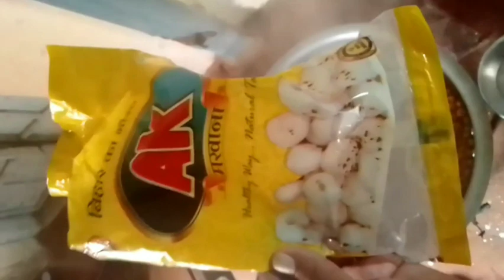How To Make Rajmah Masala | रसोइए से जानिए धमाकेदार राजमा बनाने का राज | Punjabi Style Rajmah Masala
About Video

दोस्तों आज हम आपको हिमाचली धाम में बनने वाली राजमा की recipe दिखाने जा रहे हैं!!

पंजाबी राजमा मसाला बनाने की विधि और सामग्री

राजमा में क्या क्या डलता है?
राजमा चावल के साथ क्या परोसें?
राजमा की ग्रेवी कैसे बनाते हैं?
कौन सा राजमा सबसे अच्छा है?
पंजाबी राजमा रेसिपी
पंजाबी राजमा रेसिपी हिंदी में
punjabi rajma recipe
punjabi rajma recipe ranveer
brar
punjabi rajma recipes
पंजाबी राजमा की रेसिपी
पंजाबी राजमा मसाला रेसिपी
पंजाबी राजमा चावल रेसिपी
punjabi rajma recipe dhaba style
punjabi rajma recipe instant pot
ढाबा स्टाइल राजमा रेसिपी इन हिंदी
कश्मीरी राजमा रेसिपी
राजमा रेसिपी निशा मधुलिका
rajma recipe - dhaba style
राजमा मसाला पाउडर
राजमा चावल बनाने की विधि
पंजाबी राजमा मसाला
Punjabi Rajma Masala Recipe
राजमा गलाने के लिए क्या करना चाहिए?
कौन सा राजमा बनाना आसान है?
What is the difference between Kashmiri rajma and regular rajma?
Which variety of rajma is Kashmiri?
Is Kashmiri rajma healthy?
क्या कश्मीरी राजमा स्वस्थ है?

rajma recipe
rajma chawal recipe
rajma ki sabji
rajma chawal
rajma kaise banate hain
rajma curry in telugu
rajma recipe in tamil
rajma masala recipe
rajma curry
rajma dal recipe
rajmah recipe in Hindi
rajmah recipe in marathi
Himachali food
pahari food
kangri Dham
rajmah recipe in kannada
rajmah recipe bharatzkitchen
rajmah recipe malayalam
rajmah recipe without onion and garlic
rajmah recipe ranveer brar
rajmah chawal Recipe
rajmah ki sabji
rajmah kaise banate hain
rajmah curry
rajmah curry in telugu
rajmah masala powder recipe
rajmah masala punjabi style
rajmah masala hebbars kitchen
rajmah masala in tamil
rajmah masala in telugu
rajmah masala kaise banaen
rajmah masala kaise banate hain
rajmah masala kitchen
rajmah dhaba style kaise banaen
dhaba rajmah chawal
rajmah lalaji ka dhaba
urad rajmah dhaba style
rajmah making in dhaba
halwai style rajmah recipe
halwai style rajmah
halwai style rajmah chawal
halwai style rajmah kaise banaen
halwai style rajmah ki sabji
Himachali rajmah recipe
Himachali rajmah madra recipe
Himachali rajmah madra
Himachali rajmah chawal
rajmah Himachali style
pahadi style rajmah recipe
restaurant style rajmah masala with jeera rice
restaurant style rajmah kaise banaen
restaurant style rajmah ki sabji
kashmiri rajma recipe
kashmiri rajma recipe ranveer brar
kashmiri rajma recipe without
onion
kashmiri rajma recipe in telugu
kashmiri rajma recipe kunal
kapoor
kashmiri rajma recipe sanjeev
kapoor
kashmiri rajma recipe
bharatzkitchen
kashmiri rajma recipe kabita's
kitchen
कश्मीरी राजमा रेसिपी

We Hope You Enjoy The Full Video!!